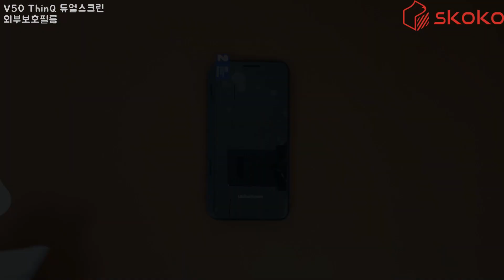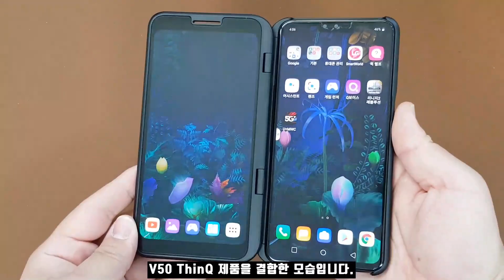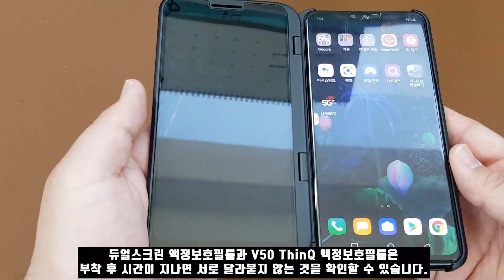LG V50 ThinQ 듀얼스크린 액정, 외부, 후면보호필름 부착 방법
LG V50 ThinQ 가 있다면? 단짝 듀얼스크린도 보호해야죠?
듀얼스크린의 액정, 외부, 후면보호필름을 어떻게 부착하는지 알아볼까요?